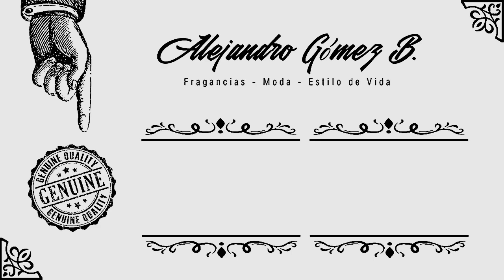CH Men Prive vs Dior Sauvage ft. Mari Sanabria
Hoy les traigo la Batalla entre CH Men Prive vs Dior Sauvage ft. Mari Sanabria!!!

¡APÓYAME!

Mi Fragancia favorita hasta el momento